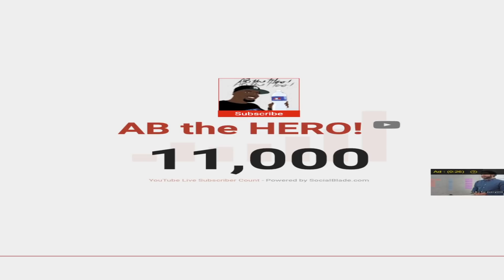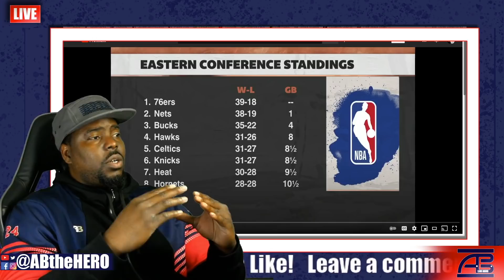Will LaMelo Ball's Return Put the Hornets Back on the Map? Stephen A. Smith First Take - Reaction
ABtheHERO.com